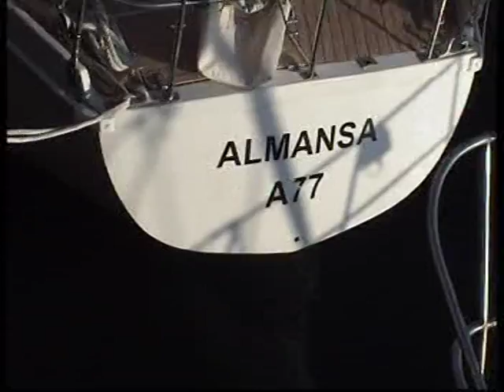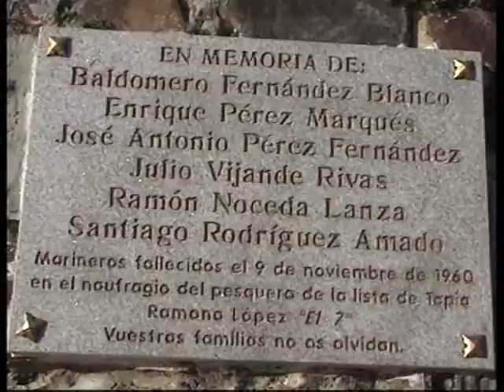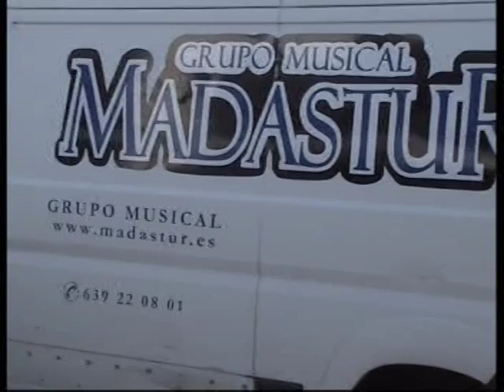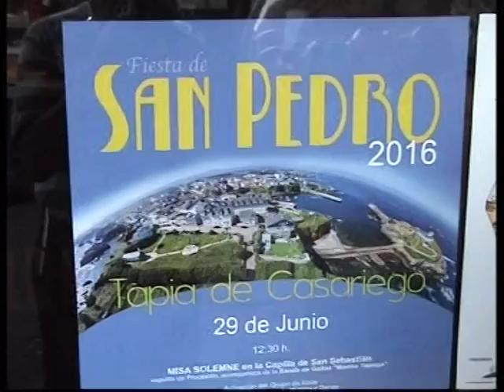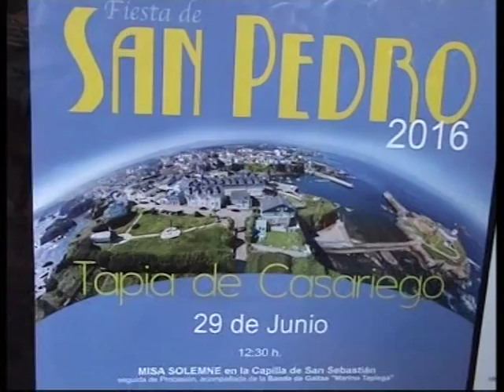Puerto de Tapia